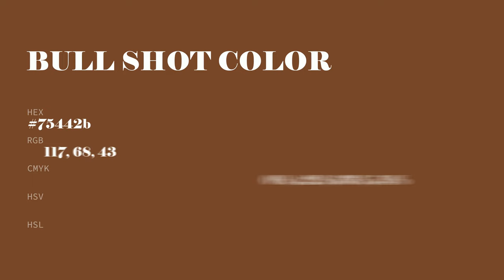Bull Shot color 75442b hex color - Orange color - Cool color 75442b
What color is Bull Shot ? 75442b hex color - Orange color - Cool color 75442b

Hex 75442b Color Code is also known as Bull Shot color.